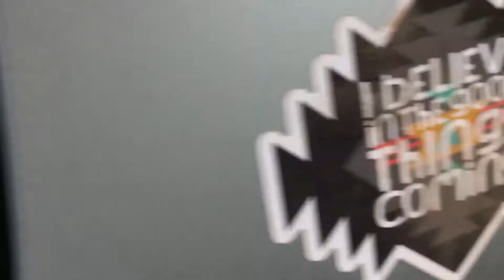Standing Rock - Bumper Sticker Car